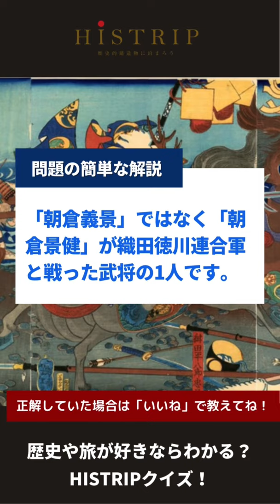【日本歴史クイズ】姉川の戦いで浅井長政と共に織田徳川連合軍と戦ったのはどっち？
■HISTRIPでは歴史的建造物や古民家に宿泊できる宿を紹介しています！
よろしければ下記noteをご覧くださいませ！

（お得に旅行できるHISTRIP限定キャンペーンやオススメ旅の情報など随時配信！）

▼ HISTRIPチャンネルについて ▼

・HISTRIPとは？
HISTRIPは日本の様々な地域の魅力を発信するために、旅の情報発信メディアとして生まれました。HISTORY（歴史）×TRIP（旅行）の造語でHISTRIPとなっております。
HISTRIPはYoutubeだけでなく、様々なチャネルで旅の情報を発信しておりますので、ぜひ他のHISTRIPもご覧ください！

▼ HISTRIPチャンネルおすすめ動画 ▼

【生放送】世界文化遺産として有名な「姫路城」を特集！【近畿観光スポット紹介】

【生放送】うだつの町並みや藍染で有名な徳島県「脇町」を特集！【四国観光スポット紹介】

【新撰組ゆかりの地を巡る！】「浪士組」の誕生と関連スポット解説【歴史旅スポット紹介】

【新選組】激動の幕末を駆け抜けた「新選組」ゆかりのスポット6選【歴史旅紹介】

【三重観光】伊勢旅行なら必ず行きたい！おすすめ観光スポットランキング！

【石川観光】金沢に行くならココは外せない！金沢おすすめ観光スポットランキング👑

本動画で紹介している内容は動画制作時点での情報になります。

HISTRIPチャネルの動画では制作担当が自身で撮影した画像、月額料金を支払っている有料画像素材、撮影者個人から許諾を得た画像、公式ホームページ・各メディア情報を元に制作しております。
公式ホームページ・各メディアの画像に関しましては著作物の複製・翻案をしないように動画・説明欄にURLを明記して引用させていただいております。
許諾を得てお借りしているInstagramのお写真は撮影者様のアカウント名を記載させていただいております。

画像著作者の方にご迷惑をかけないうよう、注意してチャンネルを運営しておりますが、もし何らかの不利益を被る形で動画の取り下げ・修正をご希望される画像著作者の方はお手数をおかけしておりますが、下記アドレスまでご連絡いただけますと幸いです。

HISTRIPではYoutube以外でもWEBサイトやInstagramなど様々なチャネルで発信を行っております。

旅行・観光に関してプロモーションのご相談は下記URLからお申し込みくださいませ。